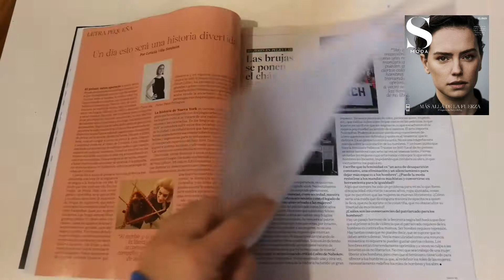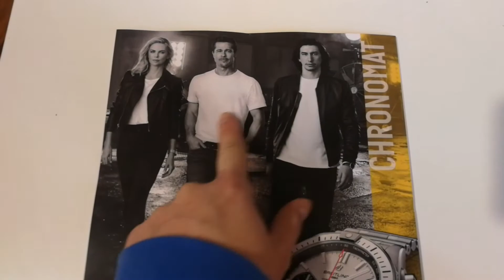Revista S Moda #270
La revista S Moda trae entre su contenido una entrevista fantástica a la actriz Daisy Ridley en la que nos habla de su carrera, del encierro en casa durante el pasado año y por supuesto, Star Wars.